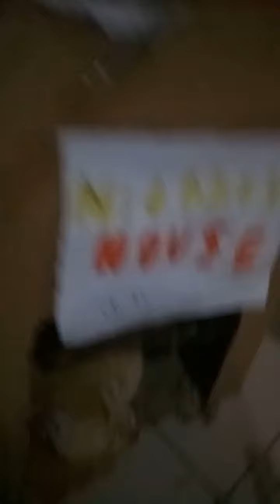Chilling in the cat house